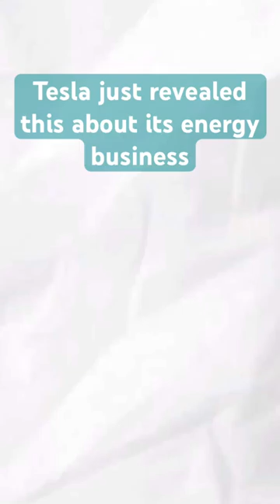Could Tesla be known for energy at the scale they’re known for automotive?